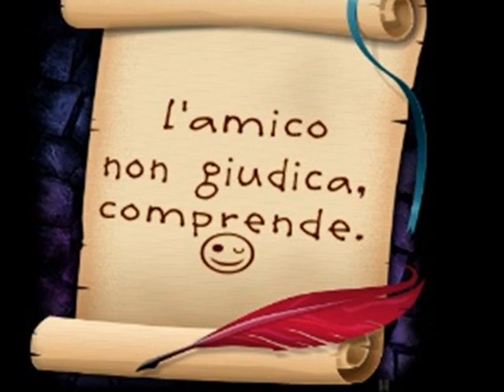un vero amico i pooh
un vero amico...è per sempre.